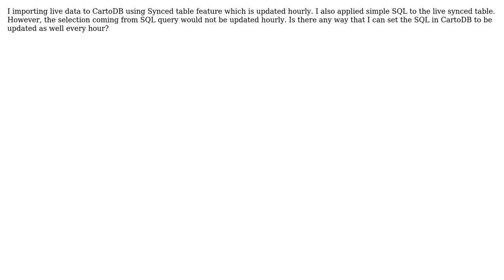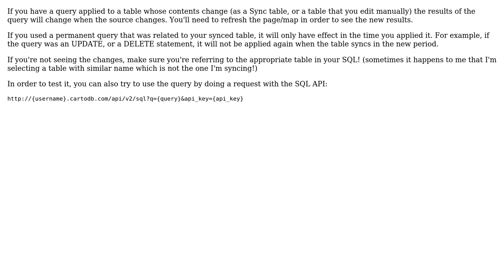GIS: Synced Table, updating the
With thanks & praise to God, and with thanks to the many people who have made this project possible! You are responsible for your own actions.